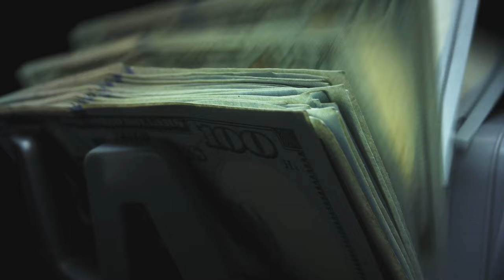Kentucky State Representative Russell Webber on Getting Kentuckians Back to Work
Unemployment insurance was designed to be a temporary benefit to serve as a stopgap measure while individuals search for work. But in the wake of the pandemic and the federal government’s unemployment insurance extensions and bonuses, individuals were less incentivized to return to work because they could make more by staying home. As a result, employers couldn’t find enough workers, and businesses suffered.

Here, Rep. Webber discusses how impactful indexing unemployment benefits to economic conditions could be for Kentucky. By tying unemployment benefits to economic conditions, the state will start to see its trust fund grow and Kentuckians move from welfare to work. To learn more about how unemployment insurance indexing helps get people back to work, go